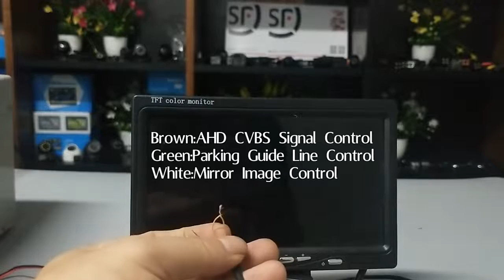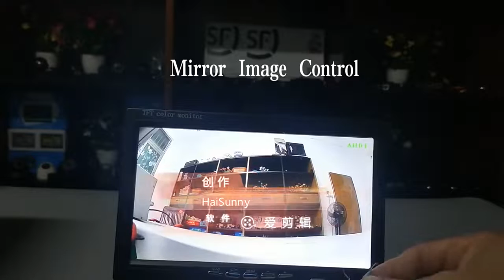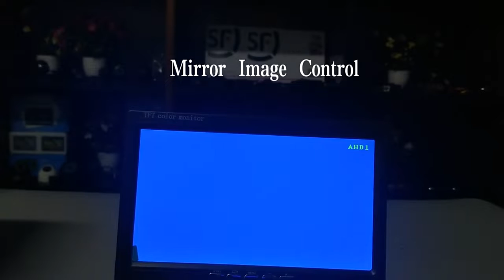Haisunny Mini 170° Golden Lens Night Vision Control Mirror Image Cvbs Parking Line Full Hd Car Ahd R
HaiSunny Mini 170° Golden Lens Night Vision Control Mirror Image CVBS Parking Line Full HD Car AHD Rear View Camera Fisheye